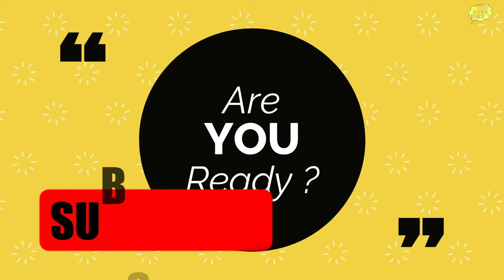Spongebob Squarepants Quiz 🧽🔎 Find the Difference and Train Spot the Difference ? 🔍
Can you find the Difference in this Spongebob Squarepants Quiz? You can train your visual skills and get better play Spongebob Squarepants Quiz . Compete with friends and enjoy the game!

00:00 Spongebob Intro
00:20 Spongebob Quiz 1 - Spongebob Sqarepants
00:48 Spongebob Quiz 1 - Spongebob Sqarepants - Answer
01:02 Spongebob Quiz 2 - Patrick Star
01:28 Spongebob Quiz 2 - Patrick Star - Answer
01:44 Spongebob Quiz 3 - Spongebob Squarepants (Caesar Look)
02:09 Spongebob Quiz 3 - Spongebob Squarepants (Caesar Look) - Answer
02:25 Spongebob Quiz 4 - Lady Fish
02:53 Spongebob Quiz 4 - Lady Fish - Answer
03:08 Spongebob Quiz 5 - Sandy Cheeks
03:34 Spongebob Quiz 5 - Sandy Cheeks - Answer
03:50 Spongebob Quiz 6 - Spongebob Squarepants (Eggs)
04:17 Spongebob Quiz 6 - Spongebob Squarepants (Eggs) - Answer
04:30 Spongebob Quiz 7 - Mr. Krabs
04:56 Spongebob Quiz 7 - Mr. Krabs - Answer
05:10 Spongebob Quiz 8 - Thaddäus Tentakel
05:37 Spongebob Quiz 8 - Thaddäus Tentakel - Answer
05:52 Spongebob Quiz 9 - Sheldon J. Plankton
06:16 Spongebob Quiz 9 - Sheldon J. Plankton - Answer
06:32 Spongebob Quiz 10 - Patrick Star (Happy)
06:58 Spongebob Quiz 10 - Patrick Star (Happy) - Answer
07:14 Spongebob Outro

🛍️Riddle Books

Thankyou !!!